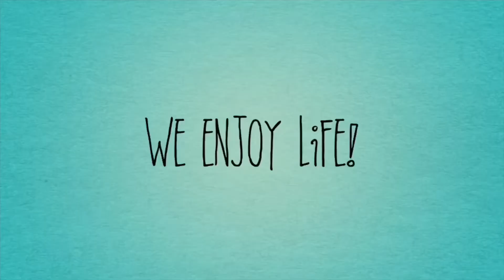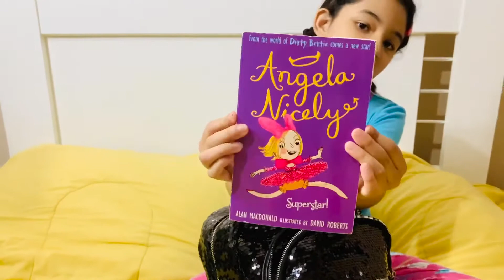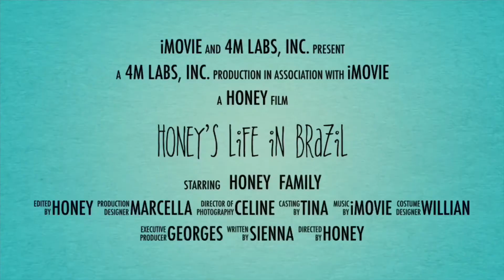Pack with Celine 💖 |honeysvlogs💛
This Vlog is suggested by Celine. It was her idea. I vlog daw ang pag pack nya ng bag. 🥰🥰

My business on Instagram: @honeysweets09